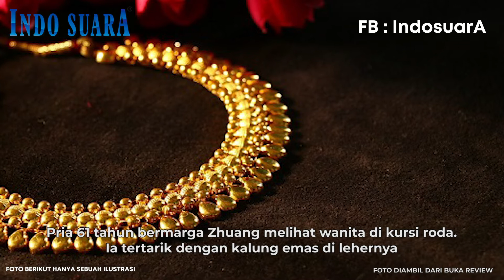Ingin Beli Narkoba, Kakek di Tainan Rampok Kalung Emas Nenek Tua Duduk di Kursi Roda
Seorang pria berusia 61 tahun bermarga Zhuang di Kota Tainan kekurangan uang untuk membeli obat-obatan terlarang. Kemarin (26/8) malam dia bersembunyi di tengah hujan di Jalan Baoan.

Polisi melihat Zhuang yang dicurigai mengendarai sepeda di dekat Jalan Ximen dan Jalan Fuwei. Polisi mengejar lebih dari 2 kilometer untuk menangkap orang dan mengambil kalung emas senilai lebih dari NT$ 10.000. Seluruh kasus dikirim untuk diperiksa dengan tuduhan kejahatan perampokan.

Polisi pun kaget bahwa Zhuang Nan yang berusia 61 tahun pernah menjadi bos besar dengan penghasilan bulanan satu juta. Pada 1990-an, ia mengandalkan bisnis akuakultur keluarganya untuk menghasilkan uang setiap hari, tetapi ia kehilangan semua harta keluarganya karena obat terlarang.

Saat ditangkap ia menyesal bahwa dia tidak bisa menyingkirkan narkoba. Dia menghabiskan sepertiga hidupnya di penjara. Dia diusir dari rumahnya empat tahun setelah dia dibebaskan.

“Saya sangat menyesalinya. Saat itu, saya ingin menggunakan heroin, tetapi saya tidak punya uang, jadi saya naik sepeda untuk mencari teman untuk meminjam uang.”

Pria berusia 61 tahun, yang kekurangan uang untuk membeli narkoba, merampas kalung emas wanita lansia saat berteduh dari hujan kemarin malam.

Polisi mengatakan bahwa wanita berusia 80 tahun bermarga Qiu berada di kursi roda. Dia diusir oleh seorang pekerja migran asing kemarin malam. Saat hujan deras, dia berteduh di sebuah tempat di Baoan Road untuk menghindari hujan.

Pria 61 tahun bermarga Zhuang melihat wanita di kursi roda. Ia tertarik dengan kalung emas di lehernya, dia melarikan diri dari tempat kejadian dengan sepeda setelah menariknya secara paksa.

Setelah wanita itu dirampok, anak laki-laki itu datang dengan mobil dan menemukan ibunya jatuh ke tanah. Dia terkejut mengetahui bahwa kalung emas ibunya telah dirampok. Dia bergegas melaporkan kasus itu ke polisi.

Polisi melihat layar CCTV untuk menangkap pelaku. Akhirnya, mereka menemukan bahwa pengendara sepeda Zhuang muncul di dekat Jalan Ximen dan Jalan Fuwei.

Petugas polisi mengejar dengan berjalan kaki sambil menelepon jaring polisi terdekat untuk mendapatkan dukungan mengejarnya lebih dari 2 kilometer, mengelilinginya, mengambil kalung emas senilai lebih dari NT$ 10.000 dari sakunya, dan mengembalikannya kepada wanita itu.